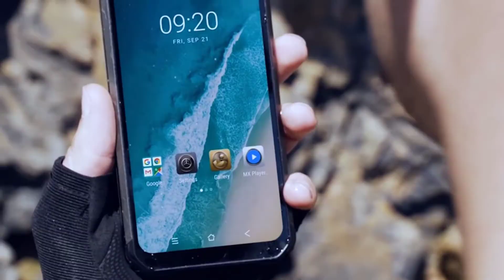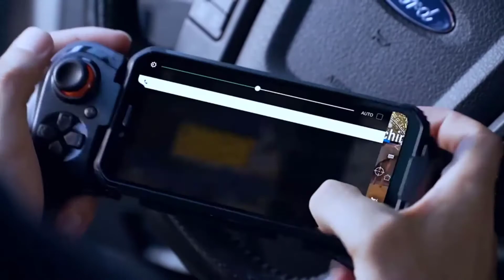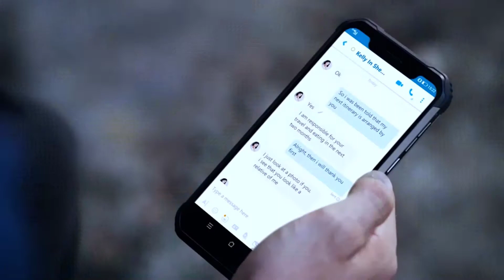ONLY($319.99) FREE Shipping, Blackview BV9600E (2020) Rugged AT&T Cell Phones Unlocked, 4GB+128GB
➤➤【HELIO P70 OCTA-CORE & ANDROID 9.0 OS】This unlocked rugged cell phones with the newest trendy titanium metal frame, packs the advanced Helio P70 processor and Android 9.0 OS with octa-core 64-bit up to 2.1GHz, provides amazing performance with smoother user experience. Speedy and stable LTE 4G+, upload speed can reach 100Mbps,and download speed is up to 300Mbps. All of these make it faster than other unlocked rugged smartphone.
➤➤【STUNNING 6.21" FHD MAX VISION DISP+ UNDERWATER MODE】Enjoy maximum big screen entertainment on a 6.21"FHD+ AMOLED Full Screen display with IPS technology and amazing 19:9 aspect ratio, create an far greater visual impact for movies, games, photos and videos. For more professional and stunning photography, BV9600 features a UnderWater Capture Mode which is a unique innovation that surpasses other smartphones.
➤➤【HANDLE TOUGH CHALLENGES + FULLY IP68/IP69K/MIL-STD-810G】The Blackview BV9600 Rugged Smartphone with highest IP68/IP69K and MIL-STD-810G certification is definitely 5 feet water, specialty 2.6 feet shock and 99% dust resistant. 5580mAh powerful battery brings super long 480 hours standby time.Work temperature range is -30°C (-22°F) to 60°C (140°F). Suitable for outdoor activities and harshest conditions, keep you in touch all the time.
➤➤【SUPER SPEED TRIPLE CAMERAS + AI BOKEH + AUTO FOCUS】 The Blackview BV9600 4G rugged unlocked smart phones equipped with 16MP+0.3MP+8MP 120 degree wide angle camera. The 8MP front camera selfie function offers high quality selfies and video calls. 16MP main camera and a secondary 0.3MP camera provide multiple modes, like Night Vision, AI Beauty and Auto Focus can record every extraordinary moments in your trip or life, transforming every photo into an artistic masterpiece.
➤➤【ADVANCED FUNCTIONAL DESIGN】The newest fingerprint and facial ID can unlocked your phone quickly and safely. Also supporting GPS+GLONASS, Compass, Smart Gesture, NFC, OTG, FM BT, WiFi, etc. Advanced 10W QI Wireless charge and 9V/2A fast charging technology provide higher charging efficiency in less time.
General channel ... showing you the products on Amazon 😍.😎
Interested in displaying the best special and cheap deals, through Amazon 😍.😊.😉
This makes it easier for you to preview and search for what you will buy 😎.😐
Post videos daily without interruption 😍.😃.😏
I am not responsible for anything ... I just advertise the product 😍.😎.😐